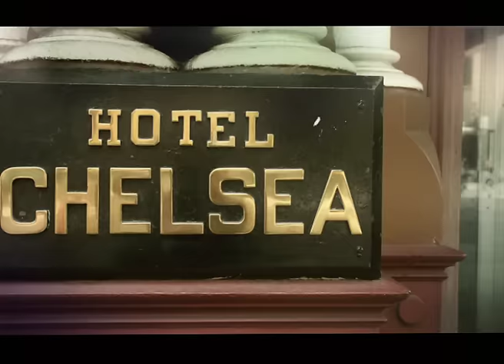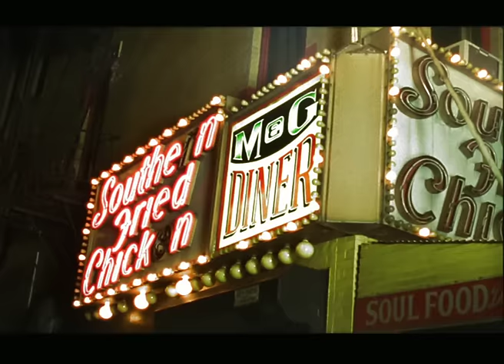Keziah Jones - My Kinda Girl (Official Video)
Alive & Kicking: Out Now!

↓ LYRICS ↓

My Kinda girl paints a picture of the world of all colours
She goes
Ouh ouh…
My kind of baby knows the kind of sin I'm in when there's no words
She goes
Ouh ouh…

She's mine (my kind of girl), oh mine (my kind of girl)
I guess I want the whole world to know, oh oh
My lost (my kind of girl) and found (my kind of girl)
I guess I want the whole world to know, oh yeah

My kind of woman, she designs up thousand smiles for every one
Oh oh…
She goes
Ouh ouh…
My pretty baby gave the gift of love to me and thanks and praises
Oh oh…
She goes
Ouh ouh…

She's my (she's my) kinda girl (kinda girl)
You're my (you're my) kinda girl (kinda girl)
Oh my (oh my) kinda girl (kinda girl)

She's the one (yeah), gives a lot to me (wo wo wo wo wo)
I'll be the sun (yeah), she's the moon to me
Oh... Yeah
A lot to me
Ouh ouh…

(My kinda girl), (My kind a girl)